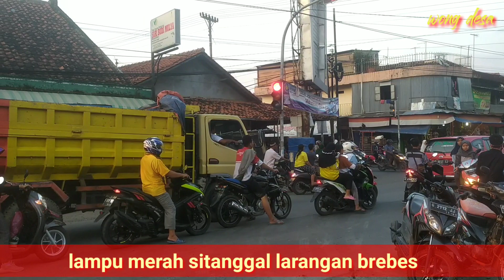KONDISI SORE DI SITANGGAL BREBES SAAT BULAN RAMADHAN 1441 H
Kondisi sore di sitanggal brebes saat bulan ramadhan 1441H
Ya beginilah suasana bulan ramadhan di desa sitanggal larangan brebes , kami ngabuburit untuk mencari menu berbuka puasa di pasar sitanggal brebes.
Dari jalan raya sitanggal Jatibarang bayak yg menjual menu berbuka puasa